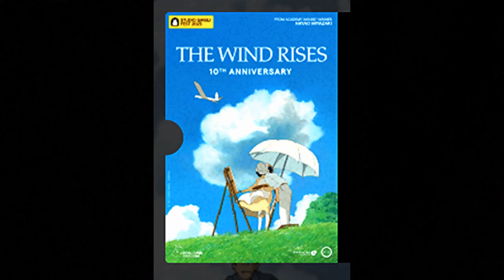I Go'd to da Movie - The Wind Rises (2013)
I Go'd to da Movies ;-D Here are my first thoughts after seeing the Studio Ghibli classic The Wind Rises ;-D